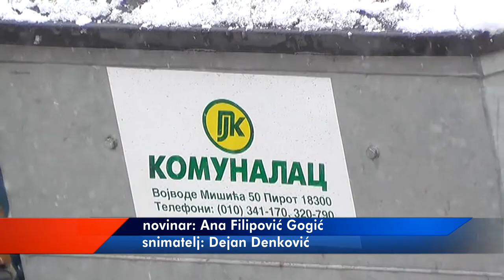SVI PUTNI PRAVCI NA TERITORIJI PIROTA PROHODNI